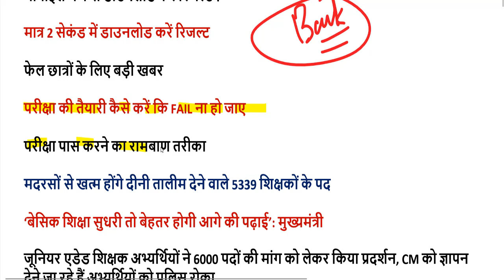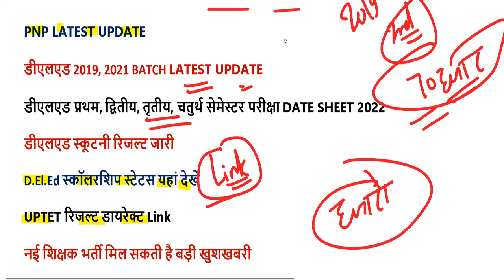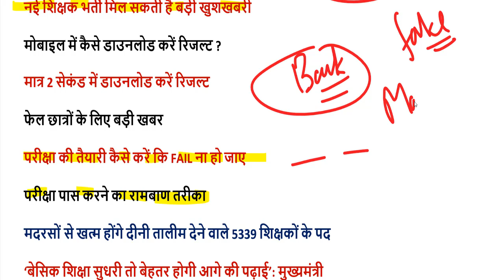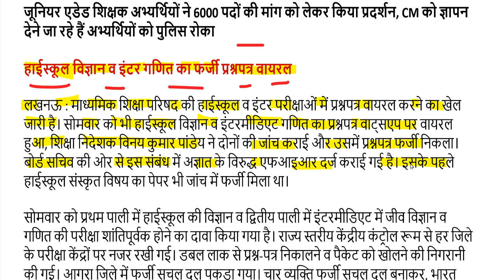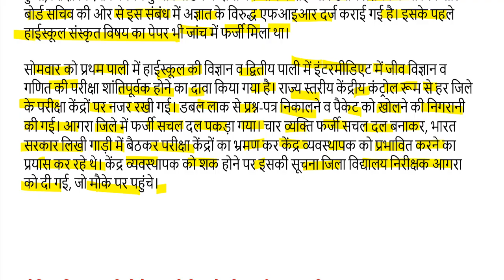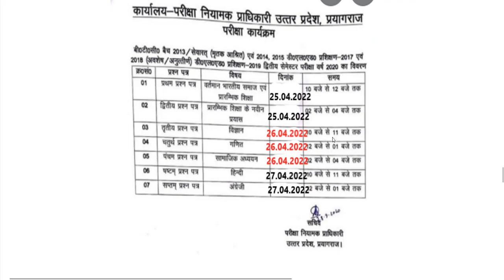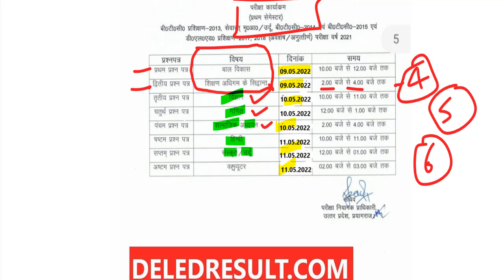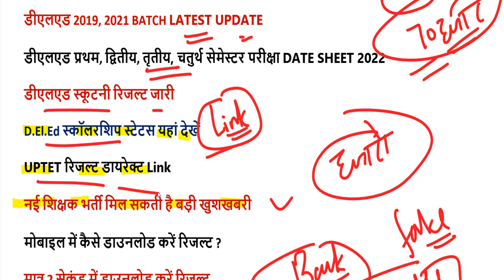DELED 2019, 2021 batch back paper date sheet 2022 / DELED (BTC), UPTET Result NEWS 2022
97000 शिक्षक भर्ती लेटेस्ट अपडेट यहां देखें-

2nd semester admit card 2021
4th semester result 2021